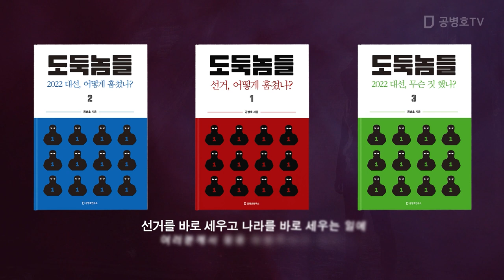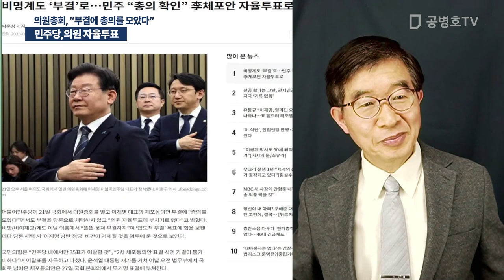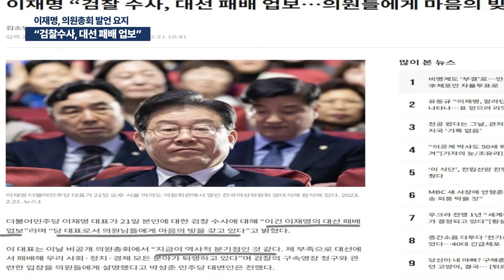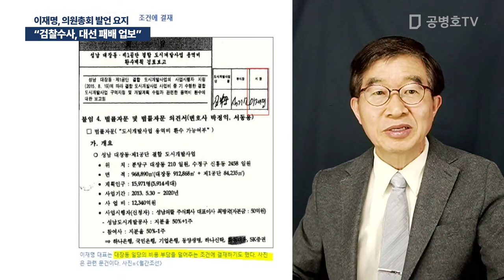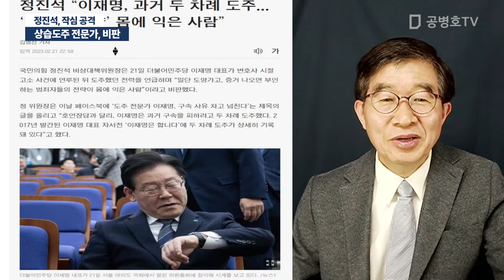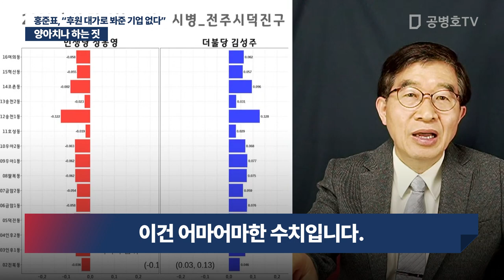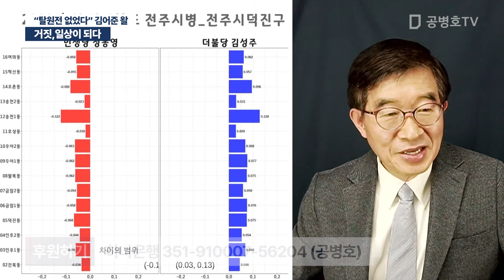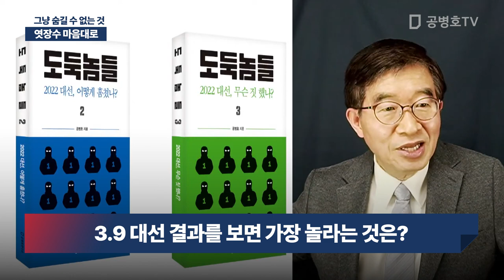짜고 치는 고스톱! / 공병호 실방송 2023 / 02 / 22 [공병호TV]